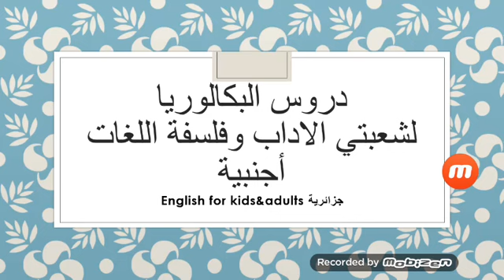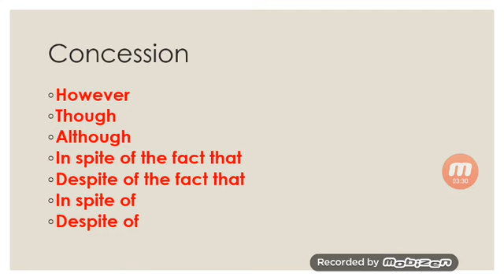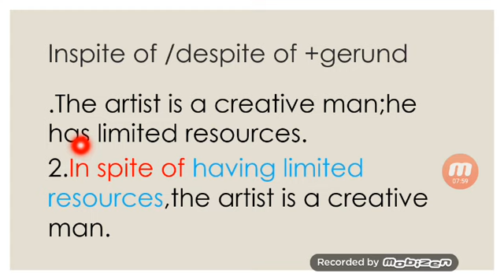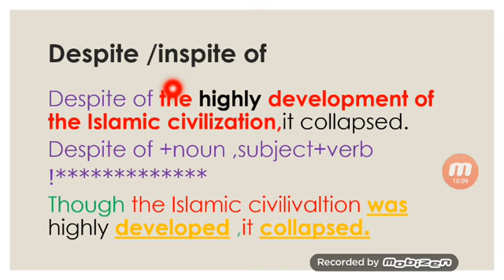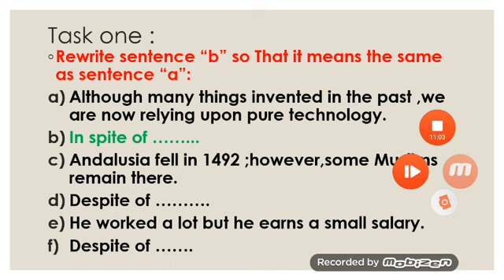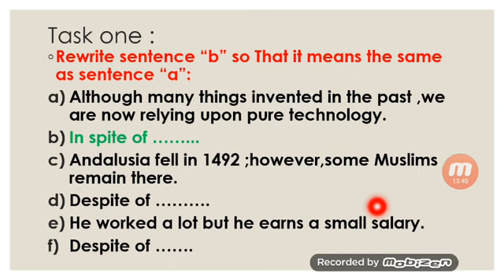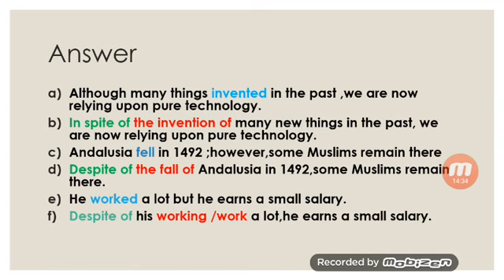درس concession لشعبتي آداب وفلسفة ولغات أجنبية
تجدون الدرس مكتوب والحلول على موقعي هنا ⤵